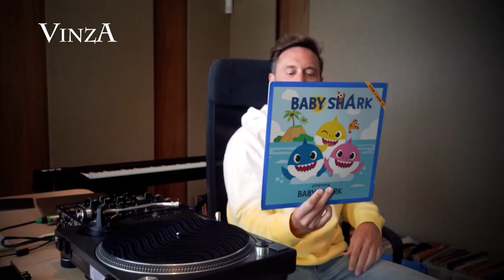DAVID GUETTA : SES INFLUENCES MUSICALES...